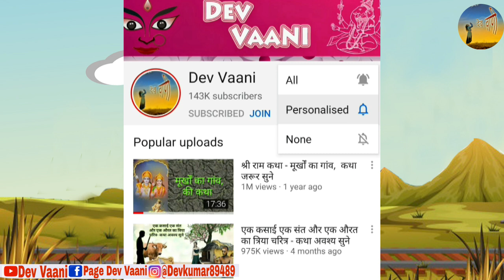रानियो का धोखा और मगरमच्छ का हमला - कथा